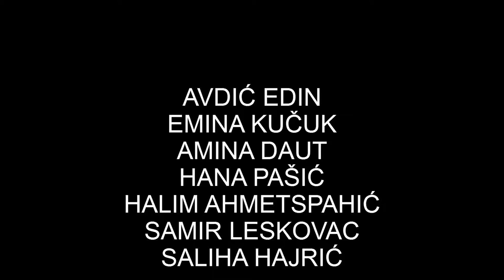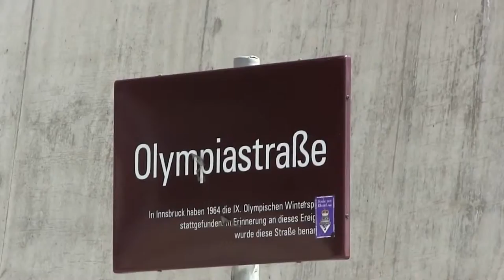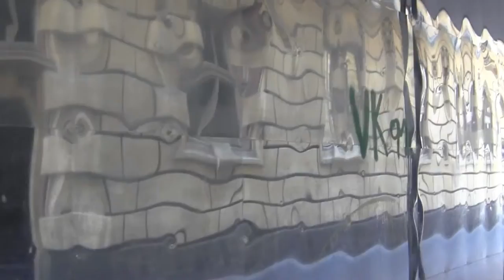Innsbruck / Sarajevo - Twin Film Cities (IBK)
Zur Weiterentwicklung und Förderung der seit 1980 herrschenden Städtepartnerschaft zwischen Innsbruck und Sarajewo und dem 20. Jahrestag der Belagerung Sarajewos findet 2012 ein Filmpartnerschaftsprojekt in beiden Städten statt. Das Internationale Film Festival Innsbruck und das Filmfest Rejected zeigten im Juni 2012 in Innsbruck Filme aus Sarajewo und Ines Tanović, Filmemacherin aus Sarajewo, wurde eingeladen und leitete einen Filmworkshop mit SchülerInnen in Innsbruck. Das entstandene Filmmaterial wurde in Sarajewo von einer Gruppe bosnischer SchülerInnen geschnitten.
Als Fortführung des Projekts in Sarajewo wurden im Kriterion Kino Filme aus den Innsbrucker Festivalprogrammen gezeigt, die AG Kurzfilm Deutschland zeigt eine Auswahl aus deren Programm, und Daniel Pöhacker, Filmemacher aus Innsbruck, leitete einen Filmworkshop mit bosnischen SchülerInnen vor Ort. Diese filmten einerseits ihre Stadt, was dann wiederum in Innsbruck geschnitten wurde, und andererseits wurden die SchülerInnen in Sarajewo das Innsbrucker Rohmaterial zu einem Film geschnitten.
Als Resultat der beiden Workshops entstanden zwei Kurzfilme: Wie sehen die Jugendlichen ihre Stadt? Und wie wird dieses Material von fremden Augen gesehen? Ein weiteres Ziel des Projekts ist es den Austausch junger FilmemacherInnen zu fördern und den Grundstein für eine Filmplattform in beiden Städten zu schaffen.